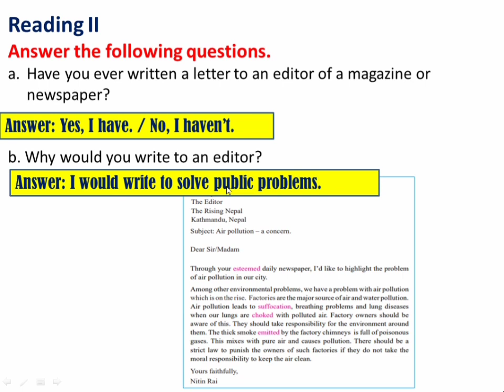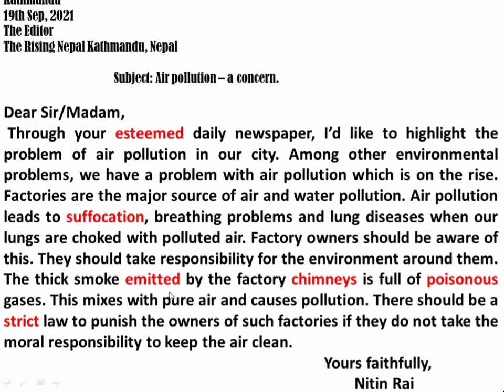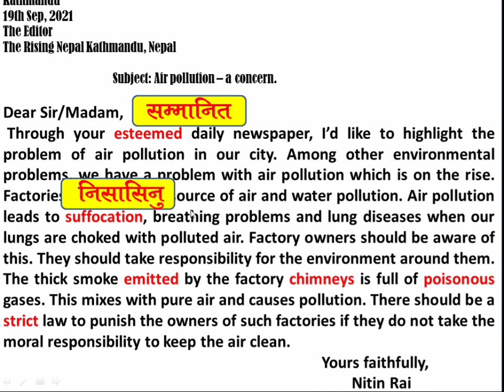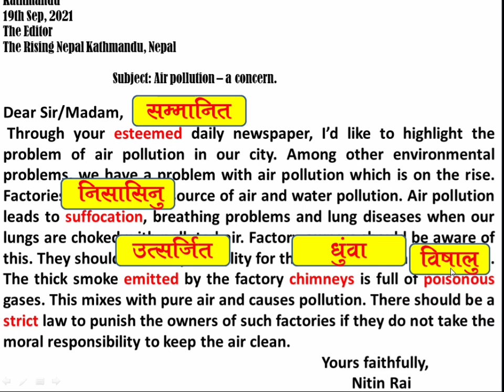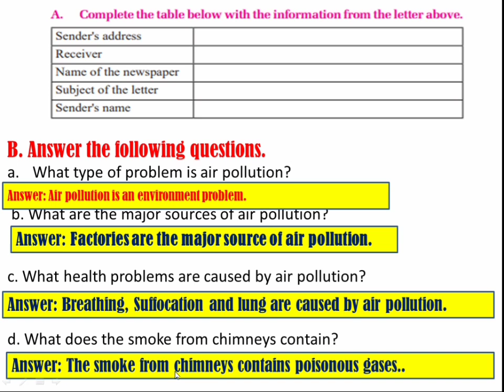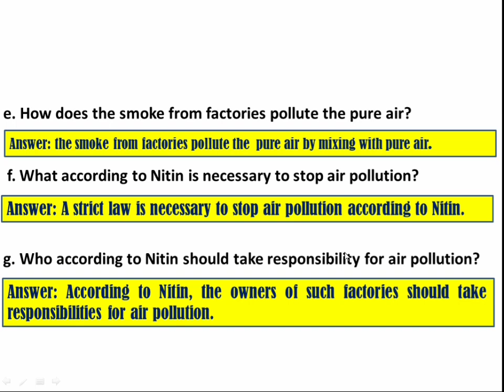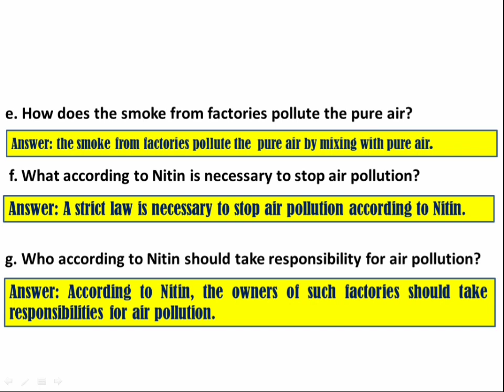Class 7 English Unit 3 || The Letter to the Editor